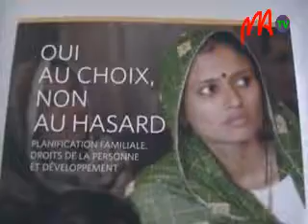5 FNUAP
1 % du budget de santé publique est destiné à la promotion du planning familial à Madagascar, tandis que 94 % de ce budget provient du FNUAP. Selon une enquête réalisée en 2009, 94 % des femmes malgaches âgées de 15 à 49  ans connaissent l'existence des modes de contraception.